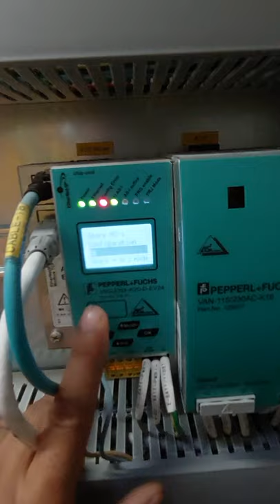ASI Gateway (Pepper+Fuchs) How to do Store+ run